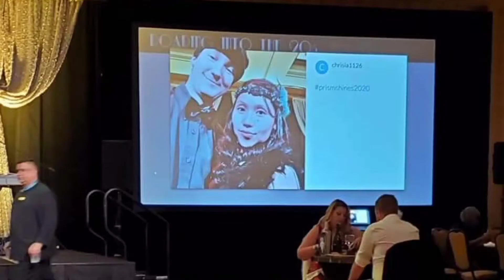#19. ROARING 20'S PARTY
Musician: @iksonmusic

musician: sarah geronimo

musician: los lobos

musician: scorpion

-company party held at el conquistador.
fun night!